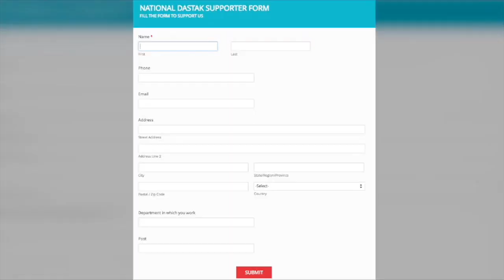बहुजन के शोषण पर खतरनाक भाषण/ NADEEM KHAN ON BAHUJAN